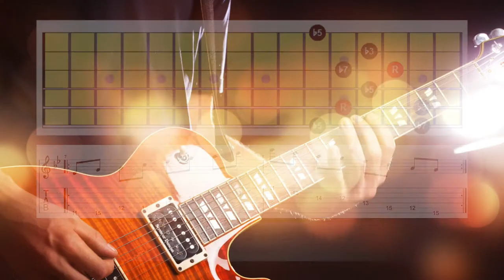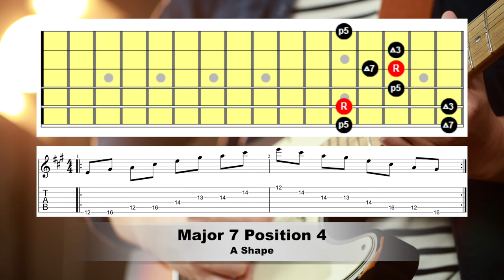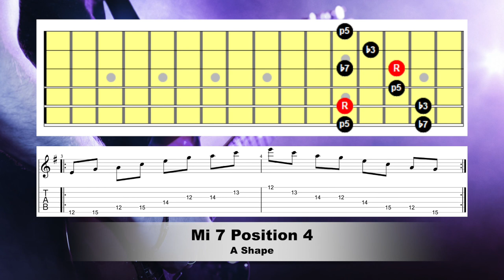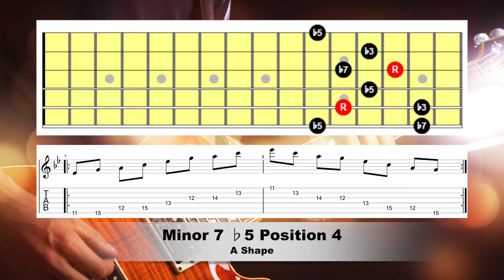Arpeggios Backing Track Position 4 - A Shapes | Six String Studies.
This will enable me to invest in better cameras, lights and other gear to make my videos even better.
All supporters will get a mention in a video as well as in the video description.
Many thanks, Jim.

In today's video, Arpeggios Position 4 - A Shapes  backing track,  you will be learning Arpeggios in Position 4.
This backing track is designed to help you practice all techniques necessary to start playing like your favourite guitarists!

Want To Learn:
7th, Minor 7, Major 7, Minor 7♭5, Sus, Diminished and Augmented Chords?
Licks & Runs?
Theory?
Arpeggios?